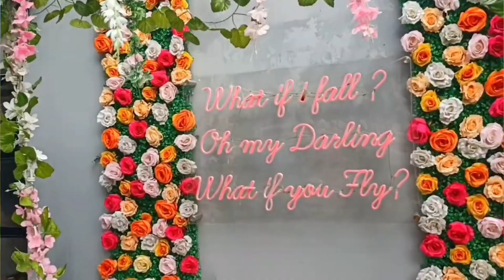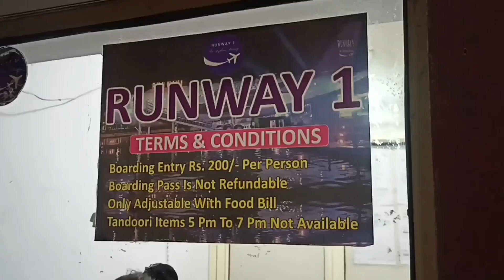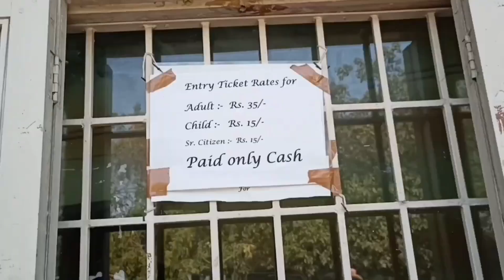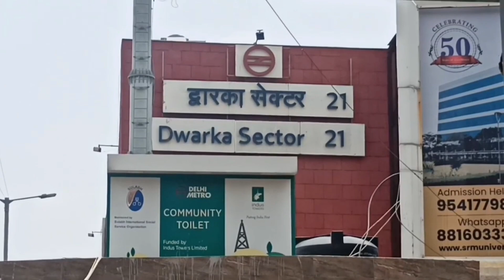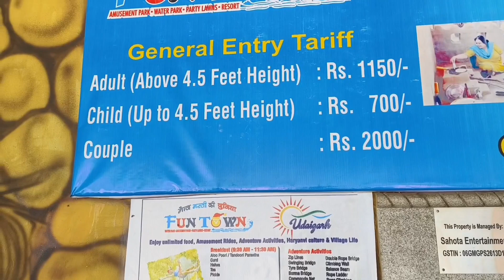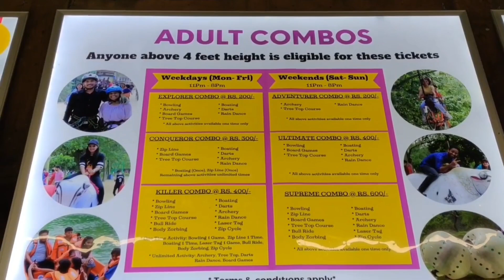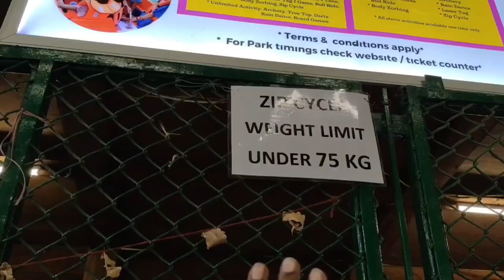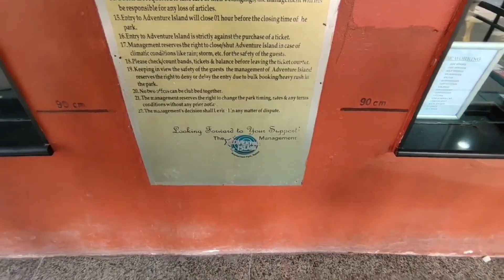दिल्ली में घूमने की 10 बेहतरीन जगह / Place to visit in delhi / Best place to visit in delhi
In this video, I am going to share 10 best place in delhi where you can spend time with your friends ( place to visit in delhi with friends ), family ( place to visit in delhi with family ) and partner ( place to visit in delhi for couples ) . A place where you can enjoy picnic ( picnic park in delhi ) and day outing ( best picnic spot in delhi ), adventure ( adventure places in delhi ) , spending time with your love, if you are looking for best cafes in Delhi (best cafe in delhi ), best parks in Delhi, best adventure places in Delhi, best bars in Delhi, Looking for Club, Restaurant then you have opened a right video
and also I have shared all the information of that places like ticket price, timings, location, nearest metro station, parking, nearest bus stand and all the related informations.

place to visit in delhi for couples
place to visit in delhi with friends
place to visit in delhi with family
best park in delhi
best park for couples in delhi
best place to visit in delhi for adventure
best place to visit in delhi with girlfriend
delhi me ghumne ki jagah
delhi me ghumne ki jagah couples
दिल्ली में घूमने की जगह
दिल्ली में कपल्स के लिए घूमने की जगह
परिवार के साथ घूमने के लिए दिल्ली में जगह
दिल्ली में घूमने की बढ़िया जगह